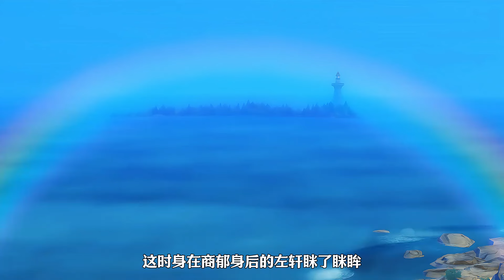515-三堂考核，她一直在控制着力道！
模拟人生
目前更新——绝世盛宠：黑帝的呆萌妻，连载
暖风不及你情深